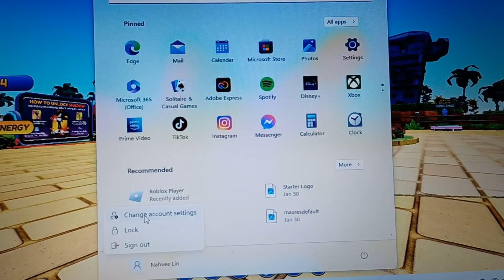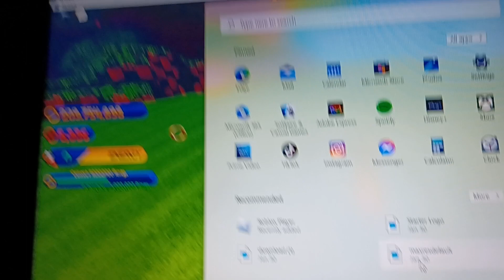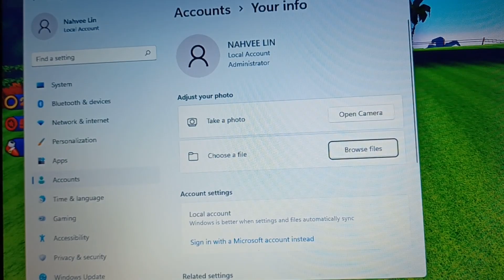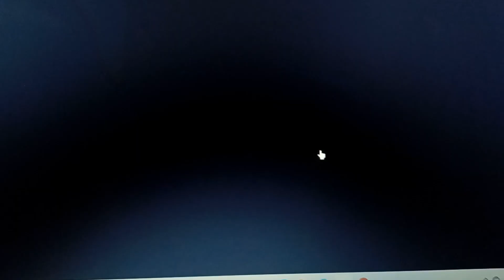ROBLOX [Shadow!] Sonic Speed Simulator - Part 2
ROBLOX [Shadow!] Sonic Speed Simulator - Part 3.

I Something Wrong My ROBLOX Lost Connection To The Game 🎮 To Sonic Speed Simulator I Just Reconnect To What Happend Is Next.